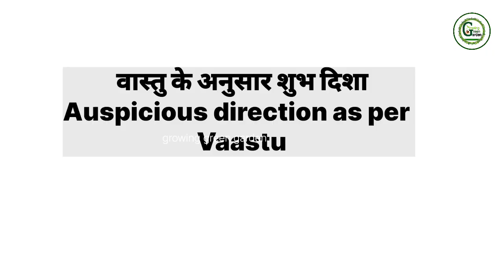सोने से भी ज्यादा कीमती है येफूल कहीं दिख जाए छोड़ना घर लायें This flower is more valuable than gold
सोने से भी ज्यादा कीमती है येफूल कहीं दिख जाए छोड़ना तुरंत घर लेकर आएं
This flower is more valuable than gold

Yours Quaries :-
 aloe vera plants is more valuable than gold
 Sone Se Bhi Jyada kimati Hai yah aloevera Ka Phool Kahin mil jaaye chhodana mat turant Ghar Le Aaye